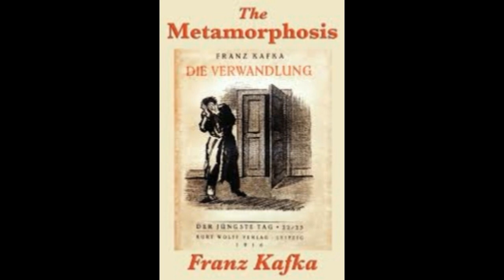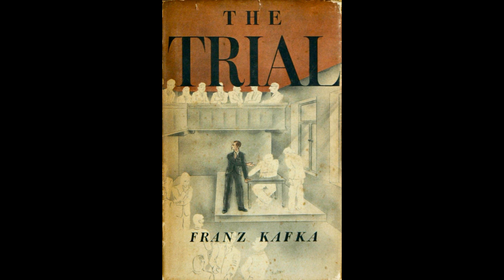නිශාචර මිනිසා ෆ්‍රාන්ස් කෆ්කා